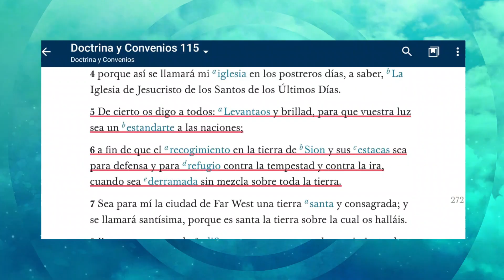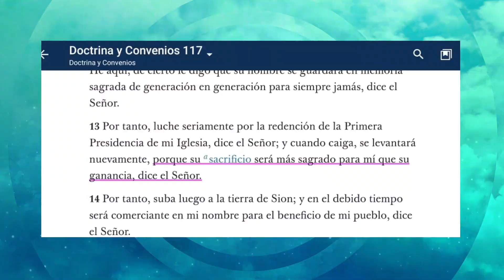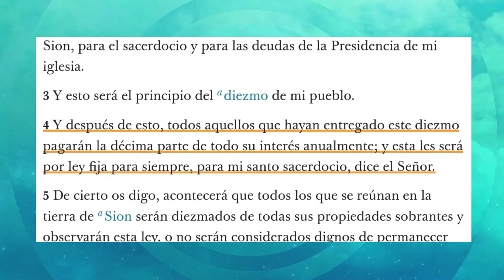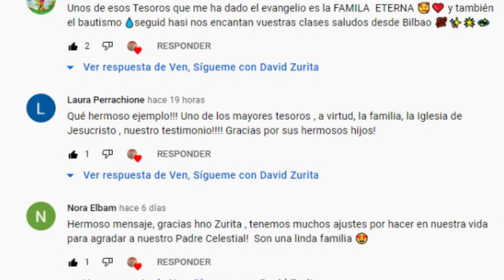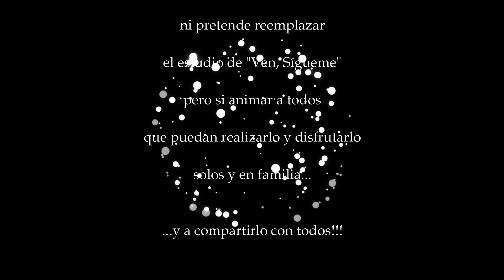"Ven, Sígueme"| DyC 115-120| "Su sacrificio será más sagrado para mí que su ganancia"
Hola soy David Zurita y les invito a disfrutar este video para que nos animemos a estudiar "Ven, Sígueme" solos y en familia. No olvide compartir este video con todos para que entre todos aprendamos y nos nutramos más.
Además les invito a disfrutar el "Principio de la Semana". En breves minutos y aprenderemos una forma muy práctica de analizar la clase de "Ven, Sígueme"